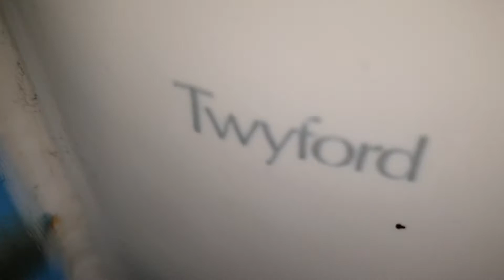Chessington Tiger Falls, Twyford, Wall Mounted sink & Initial hand dryer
This is Recorded in the Ladies WC in the Theme Park